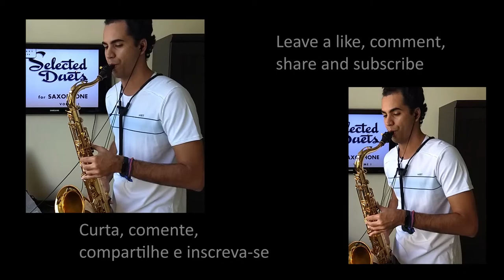Quick Dance - Purcell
Piece / Peça: Quick Dance
Composer / Compositor: Purcell

Tenor Saxophone / Saxofone Tenor: Thércio Menezes

Audio technician / Técnico de Áudio e Gravação: Thércio Menezes
Video / Vídeo: Thércio Menezes
Editing / Edição: Thércio

Set utilizado:
- Tenor Saxophone / Saxofone Tenor Yamaha YTS-275

- Mouthpiece / boquilha Selmer S80 C*

- Reed / palheta Vandoren nº 3

- Microfone Beringher C3 (sax)

- Interface Behringer Xenyx 302USB

- Digital Audio Workstation (DAW) Reaper v6.12/x64

- Video editor / Editor de vídeo DaVinci Resolve 16

- Back Camera / Câmera traseira Moto Z2 Play